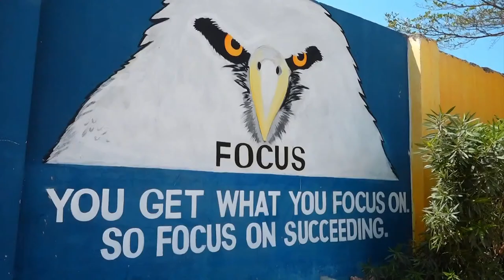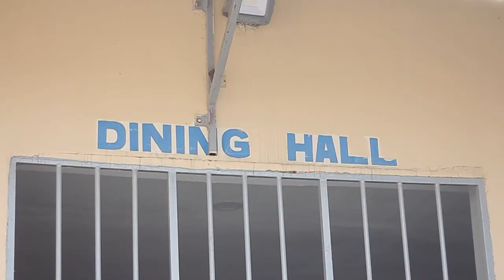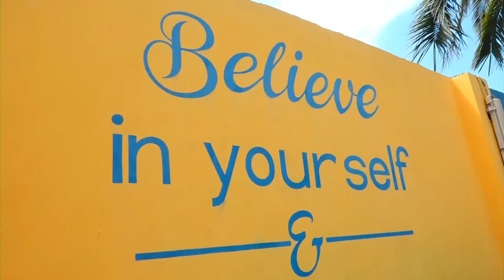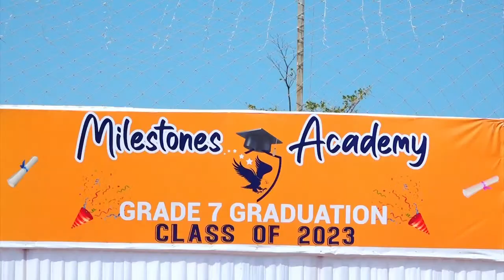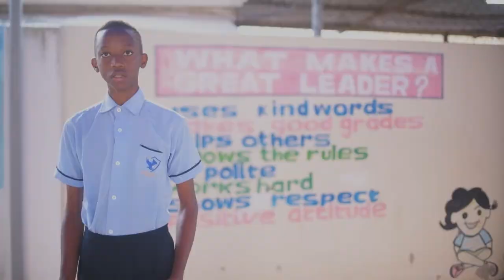Milestones Academy Grade 7 Graduation 2023